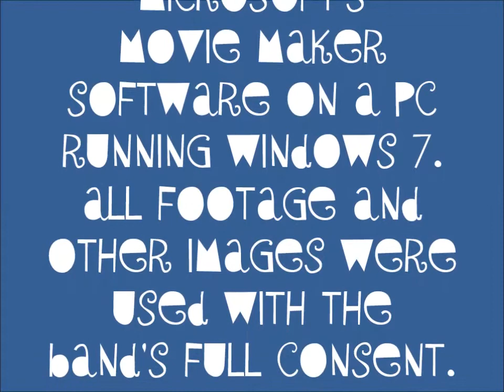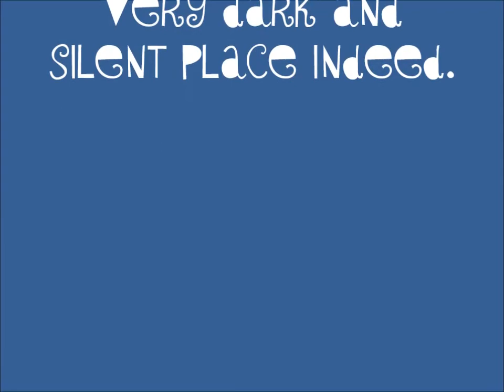The String Beans, Live in Fremont, Nebraska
At Keene Memorial Library for Lemonade on the Lawn during John C. Fremont Days.